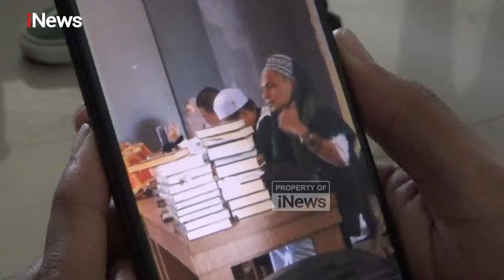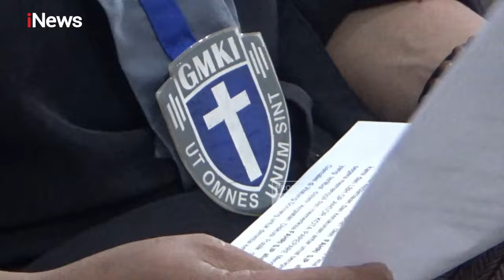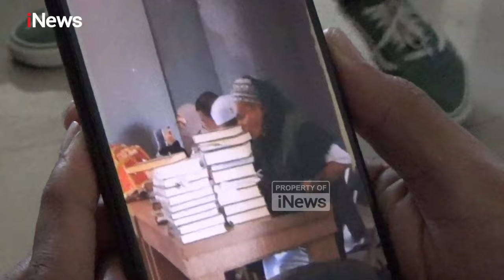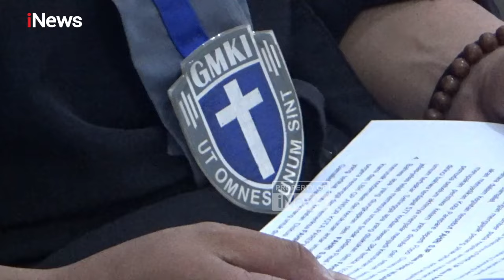Viral Video Provokasi Oknum ASN di Parepare, 5 Lembaga Kepemudaan Ambil Tindakan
Aksi provokasi yang dilakukan seorang ASN di Kota Parepare, Sulawesi Selatan, berujung pada pelaporan kepada polisi. Pelaporan itu dilakukan oleh lima lembaga kepemudaan di Parepare usai viralnya aksi pengecaman yang dilakukan oleh oknum ASN tersebut.

Oknum ASN itu dilaporkan atas tindakan provokasi, pengecaman, dan penghasutan yang bahkan dapat memicu konflik, menjadikan Kota Parepare seperti Poso. Pelaporan dilakukan karena tindakan tersebut dianggap mencederai dan mengancam kerukunan serta perdamaian yang selama ini terjalin di Parepare.

Sebelumnya, seorang oknum ASN di Parepare diduga telah melakukan tindak provokasi konflik berbau SARA saat berbicara dalam sebuah forum yang membahas tentang pembangunan sekolah Kristen di Parepare pada Sabtu (28/9/2024). PIKBL